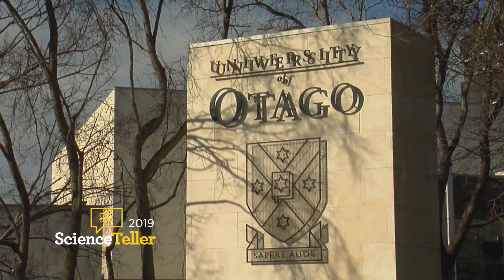University of Otago ScienceTeller 2019 Announcement Trailer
The ScienceTeller festival is not your professor’s boring old academic conference. Open to the public, the fourth installment of this biennial event celebrates science and storytelling, and this year it is all about “Science and the Afterlife.” Hosted by the Centre for Science Communication at the University of Otago in beautiful Dunedin, New Zealand, and running from April 12th through the 14th, 2019, the conference will feature three days of keynote speakers, debates, and discussions centered on that timeless mystery of what happens after we die… or more to the point, why do so many people believe that anything happens at all?